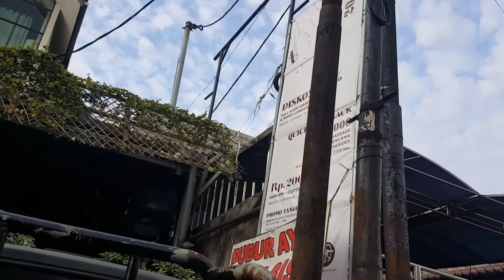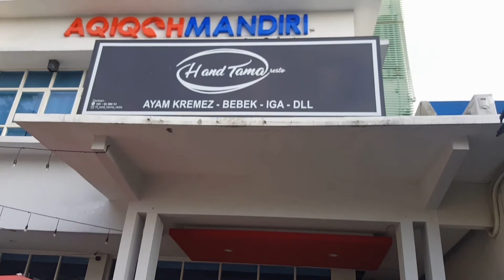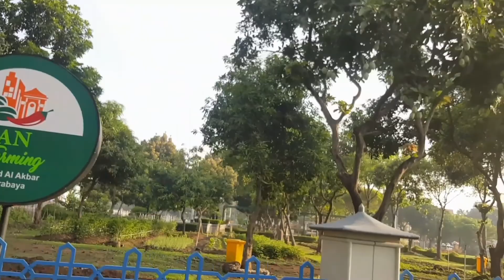Let's walk in Surabaya [Gayungsari Barat - Masjid Agung Timur]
The video was taken on 31 October 2020 about 5.30 a.m.
In this video I walked about 2.3 km from north end of Gayungsari Barat road and turned right at the intersection of Gayungsari Barat X road and then turned right again to walk around Masjid Nasional Al-Akbar Surabaya, the largest mosque in Surabaya.